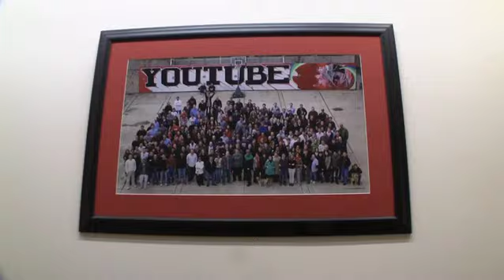Thoughts from Places: YouTube HQ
In which Hank visits YouTube's physical location...or does he? Thanks to Rick and Margaret for showing me around, and all of everyone else for not getting too creeped out at me waving my camera around.

YouTube HQ was great to see, but mostly it was a bunch of people working hard to make YouTube better. Which, I guess, if I'd thought about it, is what I should've expected.

And San Francisco is BEAUTIFUL! So awesome...people who live here...I am extremely jealous!

And thanks to Mitch for putting The Katherine and I up in Pacific Heights.